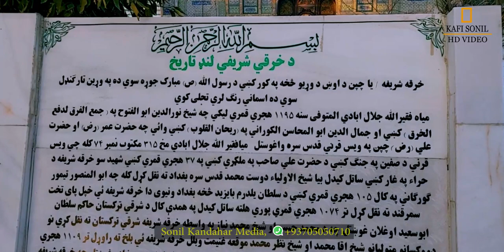Historical shrine of Kharqi Sharifi Kandahar Afghanistan.&Bazar Ainomina Video🎥👈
Hello, dear friends, I hope that everything is going well. Sonil Kandahar Media is always with you to provide positive videos of Afghanistan, especially Kandahar. Thank you